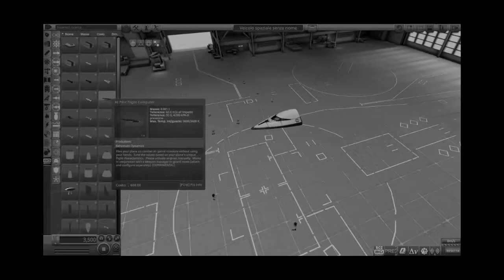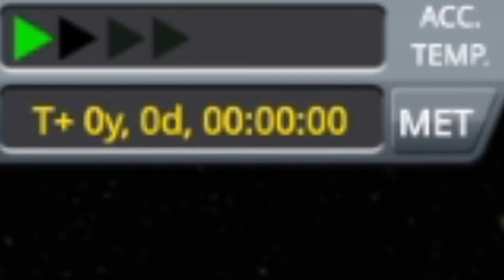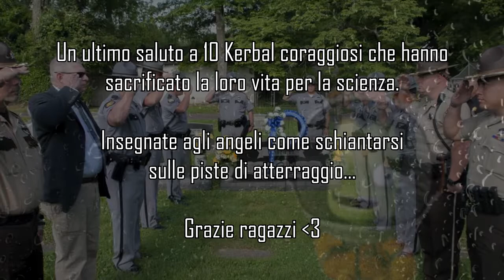Devasto aerei guidati da un intelligenza artificiale su Kerbal Space Program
Il titolo è sullo stile di Jeisen Plays, già che ci siete andate a dare un occhiata al suo canale perché merita.

La musica finale è una "cover" (o meglio una reinterpretazione, perché è un po' diversa) di Blooming Villain di Shoji Meguro.